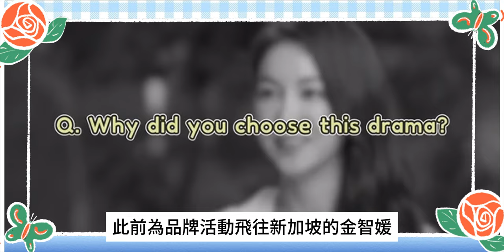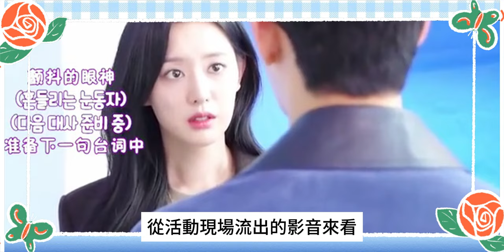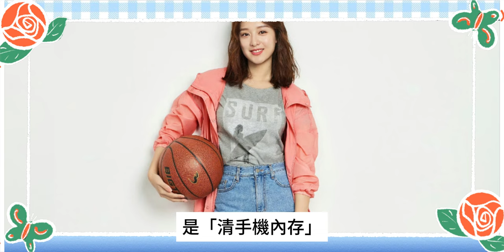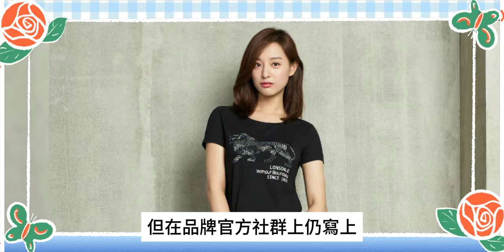雙金動真情了！完美對標玄彬孫藝珍，同樣是摘樹葉，眼帶笑意一模一樣，原來相愛總是相似的，支持樸編再成一對！金秀賢金智媛 眼淚女王 雙金cp 金金夫婦 Knock Off#曹寶兒#玄彬#孫藝珍